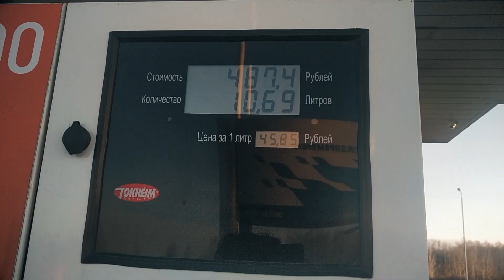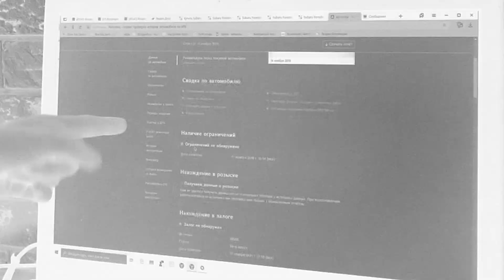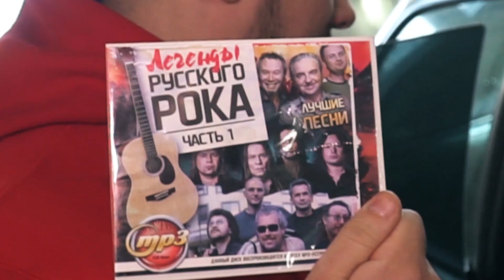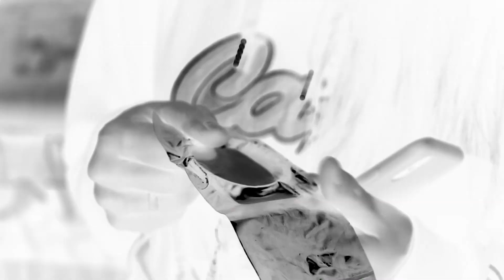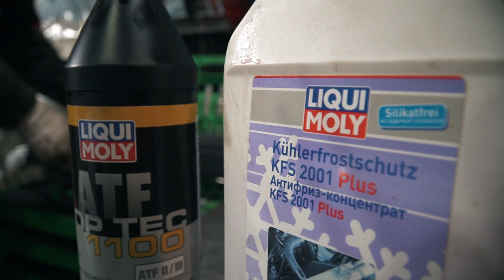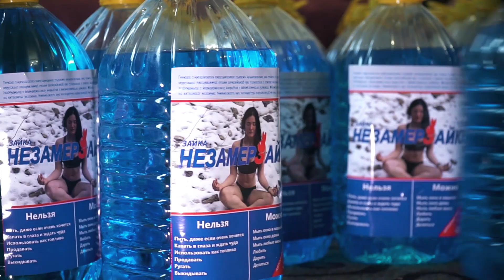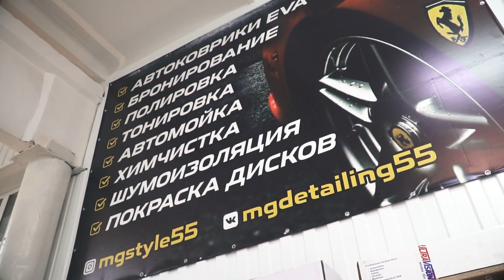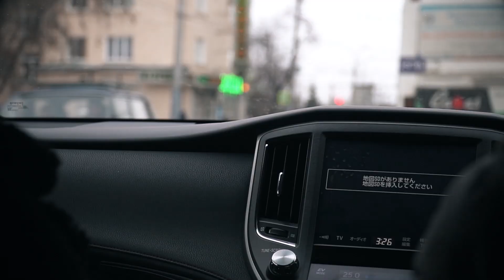Купили ТУРБО СУБАРУ и ПРОКАЧАЛИ